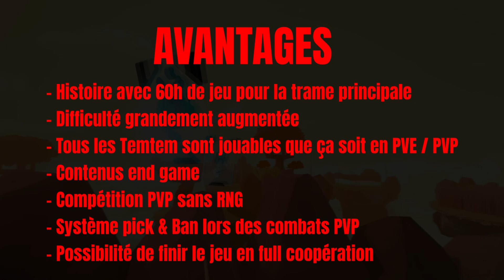TEMTEM : Présentation ! Un Pokémon Like MMO ?【TEMTEM】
Temtem est disponible sur PC / Switch / PS5 & Xbox !

► Sommaire :
00:00​​ Introduction
00:28 Durée de vie & contenus
02:50 Les mécaniques du 2vs2
03:30 Avantages & Inconvénients
04:10 En Résumé

Temtem FR, Français, MMO, PVP, PVE, Présentation, PC, Switch, PS5, Xbox